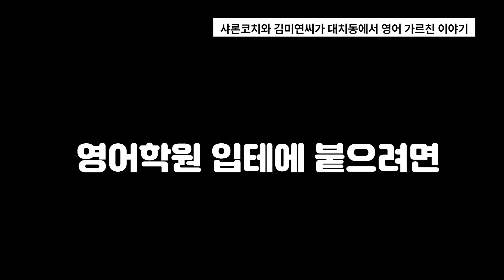영어학원 입테에 합격하려면, 교재 공개#대치동에서영어가르치기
반갑습니다. 샤론코치TV에 오신 것을 환영합니다

[샤밀리플러스] 유튜브샤론코치TV 멤버십
1. 아이디 앞에 멤버임을 알리는 배지가 달립니다
2. 월1회 샤플 전용 강의
3. 멤버십 커뮤니티 질문방: 일대일 미니 컨설팅
4. 샤플 전용 영상
5. 오프라인 초청 모임
6. 유튜브 멤버십 월18,000 가입 탈퇴 자유

[샤플아너스] 프로에듀맘을 위한 프로젝트
1. 아이디 앞에 멤버임을 알리는 배지가 달립니다
2. 월1회 샤아 전용 마케팅 특강
3. 멤버십 커뮤니티 질문방: 일대일 미니 컨설팅
4. 샤아 전용 영상
5. 오프라인 초청 모임
6. 작가되기 공저 프로젝트 진행 중
7. 유튜브 멤버십 월30,000 가입 탈퇴 자유

[멤버십 신청하기] 가입 클릭하시면 됩니다

[샤론코치 이미애 베스트셀러]
- 엄마주도학습 (21세기북스)
- 초등1-3학년학습다이어리 (21세기북스)
- 오늘 엄마가 공부하는 이유 (21세기 북스)
- 초등엄마관계특강 (2020 물주는 아이)
- 20세기 엄마의 21세기 명품 아들 만들기 (2021 물주는 아이)
-유아부터 시작하는 기초 탄탄 엄마표 입시 (2023 물주는 아이)
-초등부터 집중하는 기본 튼튼 엄마표 입시 (2023 물주는 아이)

[SCC캐나다밴쿠버영어캠프]
*자세한 내용은 블로그 공지 참고하세요